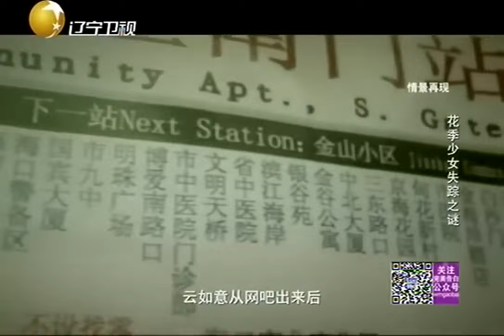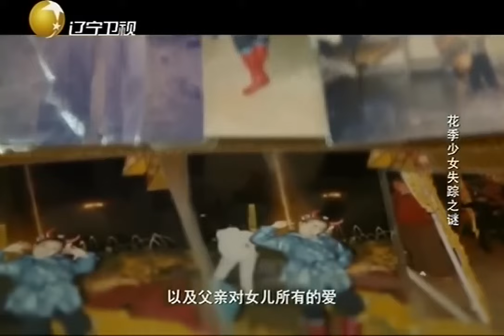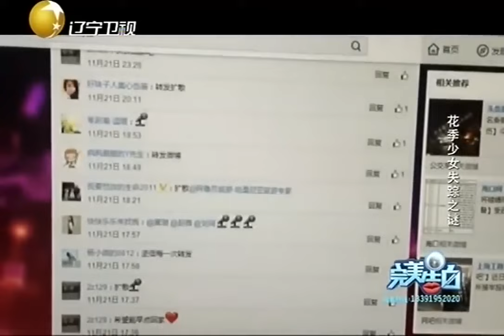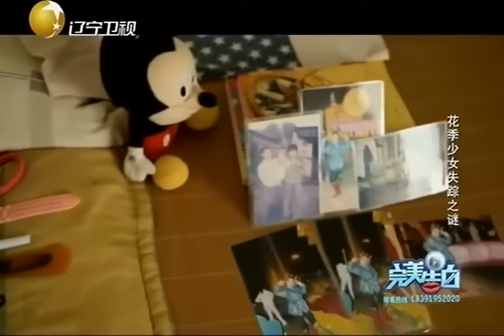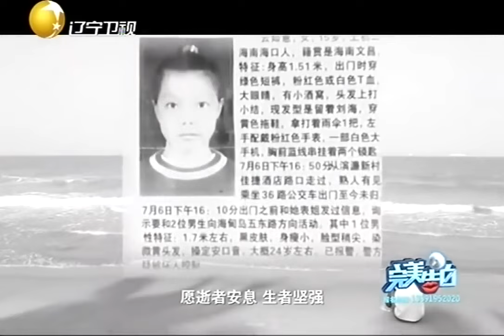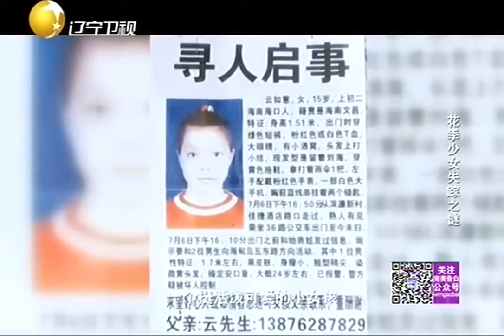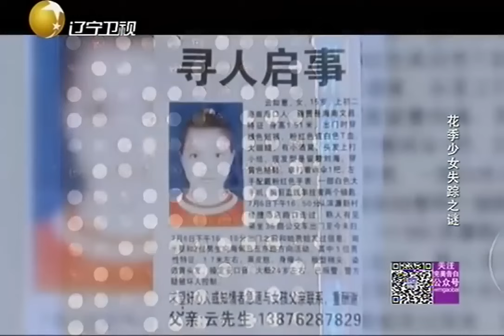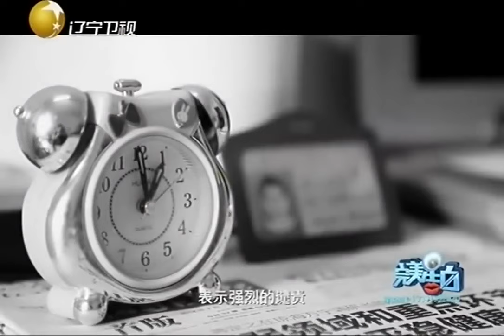【完美告白】 蠢女放棄現任告白前任 追求完美情人致感情迷失